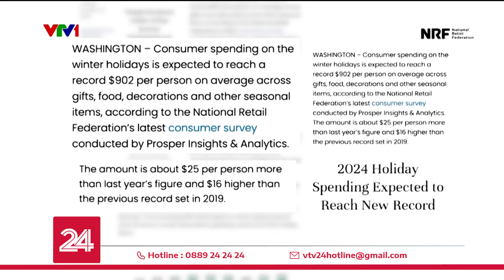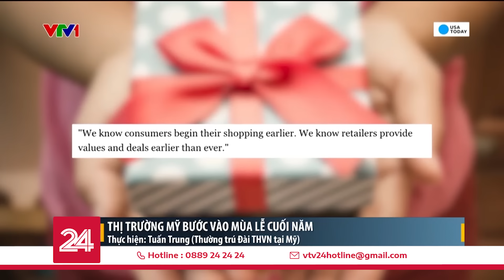Thị trường Mỹ bước vào mùa lễ cuối năm| VTV24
Một mùa tiêu dùng cuối năm bận rộn đang được xem sẽ tác động tích cực đến tăng trưởng của nền kinh tế số 1 thế giới.